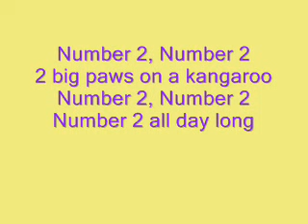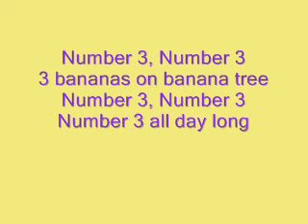The Wiggles Numbers Rumba Lyrics.wmv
i love this song so much and always dance to this song